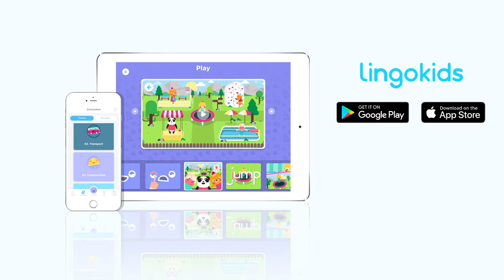I'm a Little Teapot - Song for Children | Lingokids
| Get the Lingokids App and start the Playlearning™ adventure! (iOS & Android) ➽

ImaLittleTeapot, a super simple song for kids to learn actions in English. Let´s sing and dance!

Lyrics:

I'm a little teapot, short and stout

I'm a special teapot, yes it's true
Here's an example of what I can do
I can change my handle to my spout

In this video:
00:00 I'm a little teapot, short and stout
00:12 Here is my handle here is my spout
00:17 When I get all steamed up, hear me shout
00:20 Just tip me over and pour me out!
00:32 I'm a special teapot, yes it's true
00:36 Here's an example of what I can do
00:40 I can change my handle to my spout
00:44 Just tip me over and pour me out.